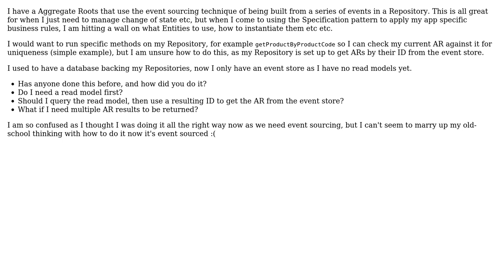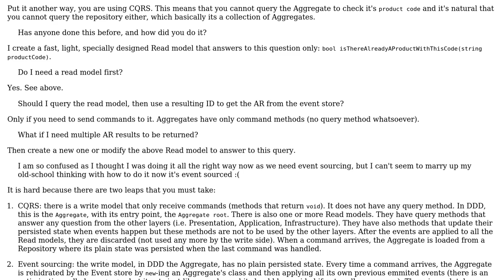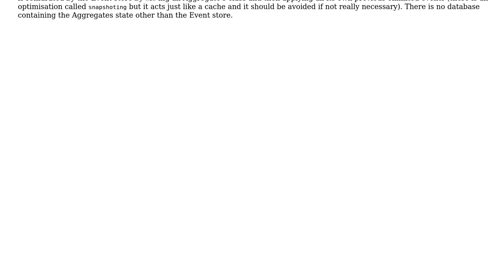Software Engineering: Using Event Sourced Aggregate Roots with the Specification Pattern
With thanks & praise to God, and with thanks to the many people who have made this project possible! | Content (except music & images) licensed under CC BY-SA | Music | Images & others | With thanks to user designermonkey user Constantin Galbenu and the Stack Exchange Network Trademarks are property of their respective owners. You are responsible for your own actions.